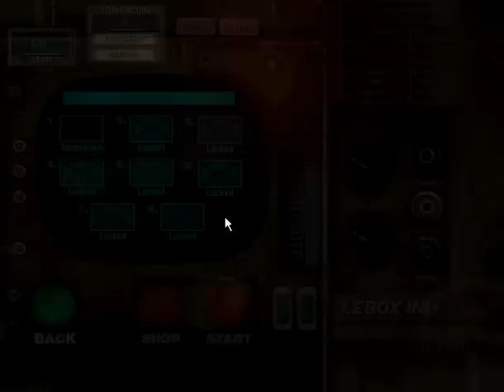Quantum Patrol - Robots Physics Weapons - GAME ONLINE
The world is recovering from a catastrophic world war, Mankind is on a critical situation. During the conflict, 300 hundred years of technologic knowledge have been stolen from world memory banks. You will have to control remotely the ER-30 armed robot from the transport and accomplish the assigned missions.